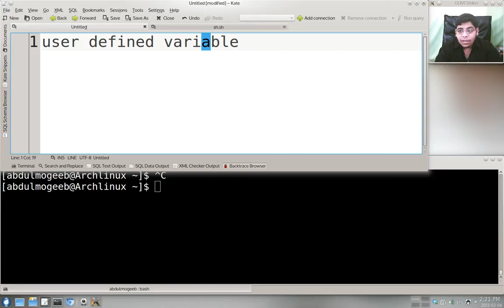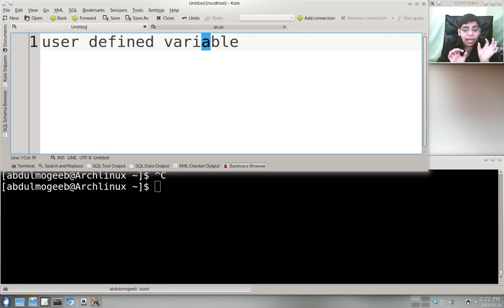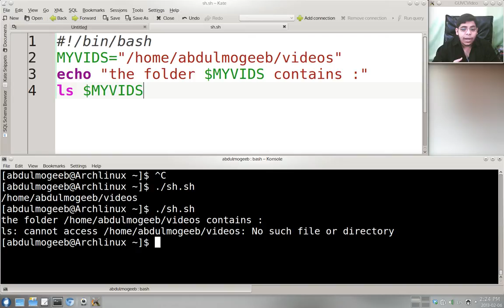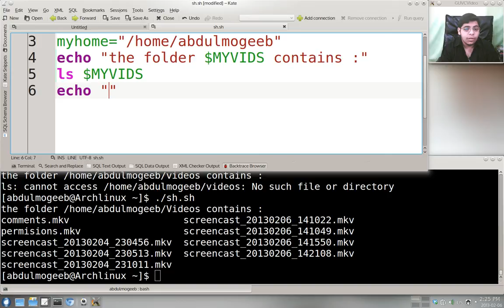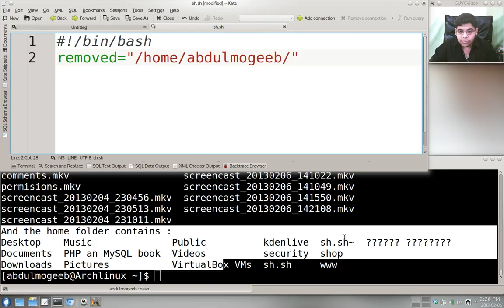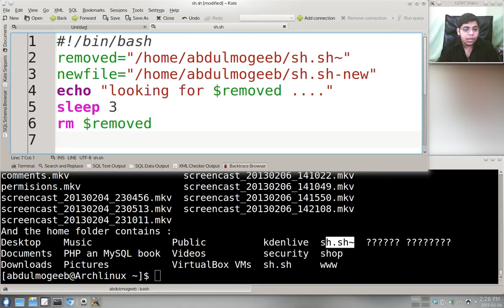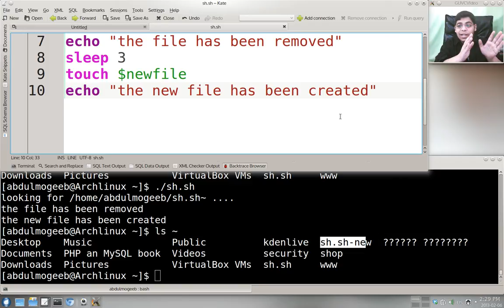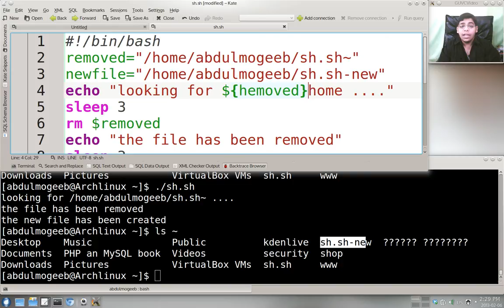7- برمجة shell scripting | المتغيرات (2) مع مثال بسيط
نتعلم في هذا الدرس عمل متغيرات خاصة بالمستخدم